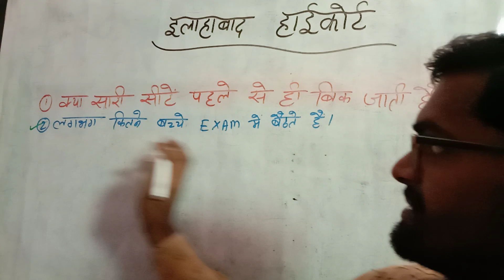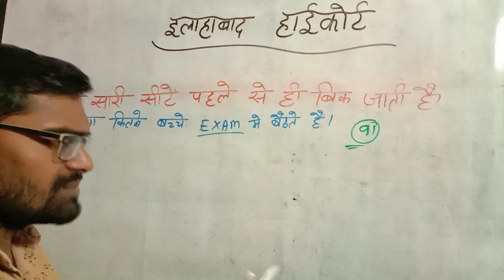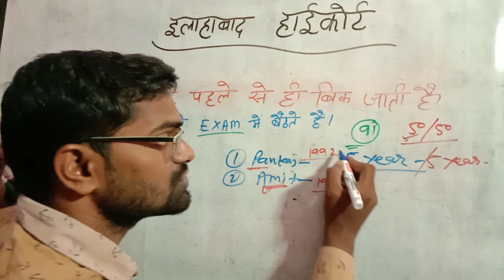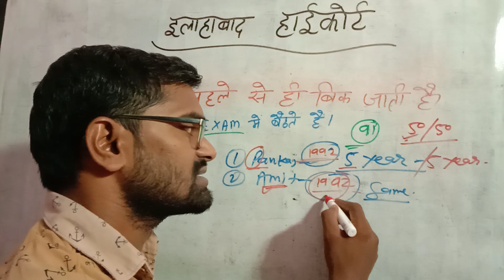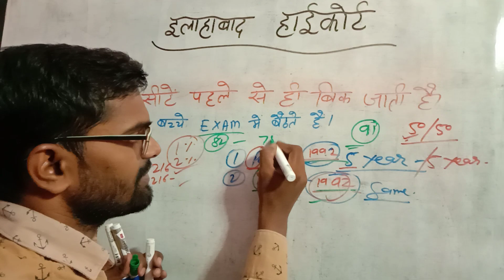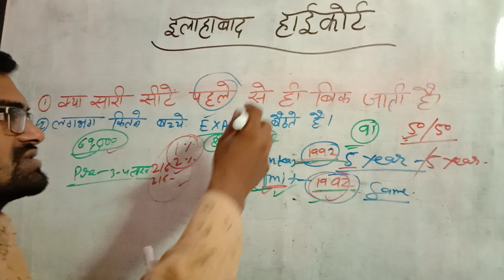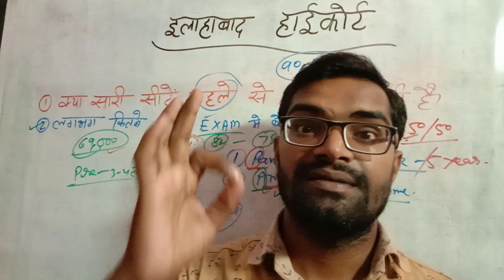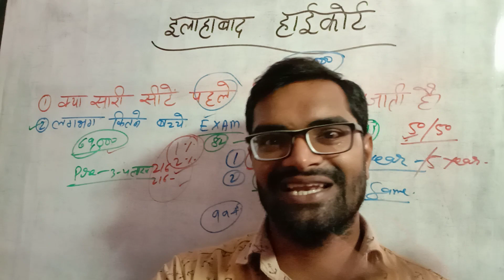इलाहाबाद हाईकोर्ट में क्या सारी सीटें पहले से ही बिक जाती है क्या | AHC Latest Updates 2020 Ahc news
इस वीडियो में आपको बताया गया है कि इलाहाबाद हाईकोर्ट में क्या सारी सीटें पहले से ही बिक जाती है क्या | AHC Latest Updates 2020 Ahc news
Ahc group c latest update
Ahc group d latest update
Ahc group c joining update
Ahc group d joining update
Ahc latest news
Allahabad highcourt group c d 2018 joining update
Allahabad highcourt group c d joining
Allahabad highcourt update
Ahc group c
Allahabad highcourt group c d reallotment and joining
ahc group c d 2018 reallotment update
Ahc group c d 2018 reallotment and joining update
Allahabad Highcourt Joining Karo
Career Plus bird
Career Plus
AHC Jobs Update
AHC RO Typing Test
AHC ARO Recruitment
Reallotment
ahc group c job profile
ahc junior assistant paid apprentice job profile ahc job profile